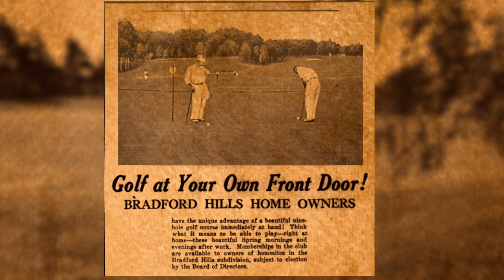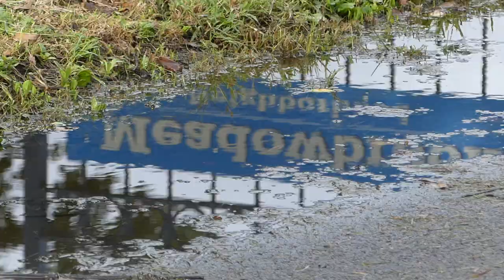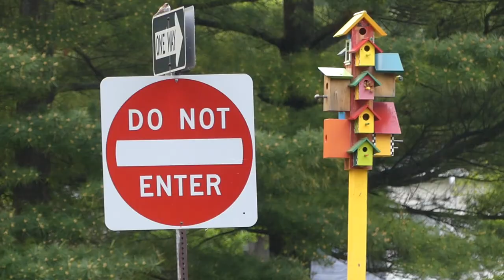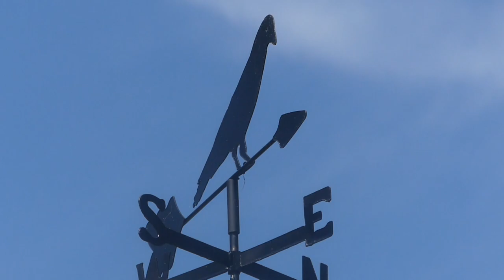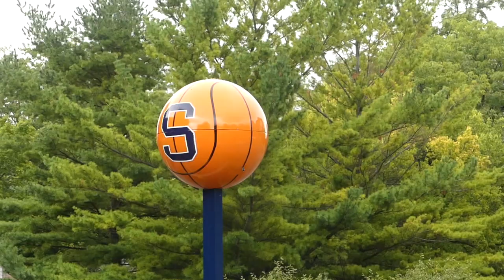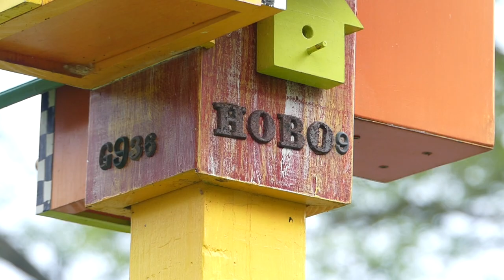MEADOWBROOK GARDENS : THIS OLD CREEK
Producer Jay Lurie presents a visit to picturesque Meadowbrook Gardens in Syracuse, New York. We’ll discover the past and the present along Meadowbrook Creek and meet the people who beautify the area.
Featuring the work of birdhouse artists Dan Stricker, Tim Robinson, Gary Steele, and the still photography of John Ferris.

Music courtesy by the following FREE MUSIC ARCHIVE artists:

Charles  Crawford  Gorst

Running Time:  22:18